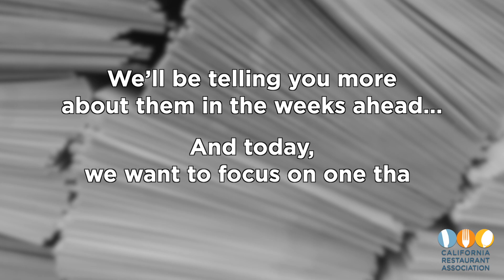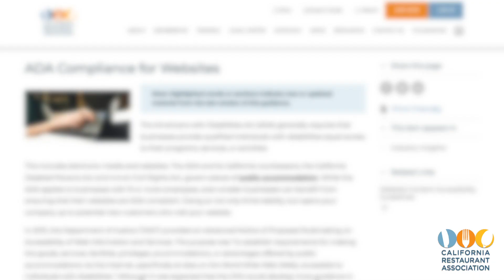News You Need to Know: Bill would help businesses being targeted by predatory ADA lawsuits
AB 2123 deals with website accessibility for the disabled. It would protect your business against a predatory lawsuit as long as your business meets WCAG standards developed by the World Wide Web Consortium. For more information about those standards – and ways to make sure your website is accessible to the disabled